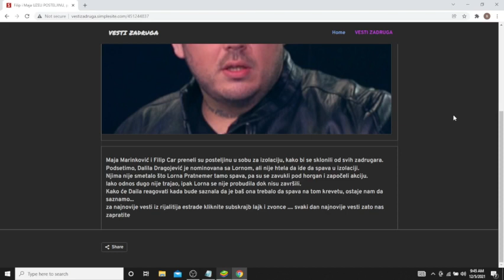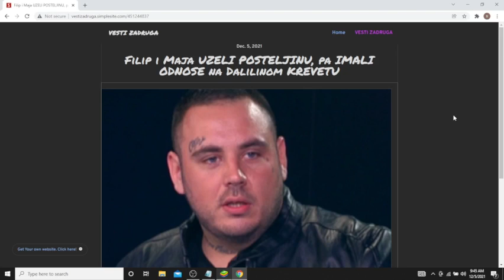Filip i Maja UZELI POSTELJINU, pa IMALI ODNOSE na Dalilinom KREVETU